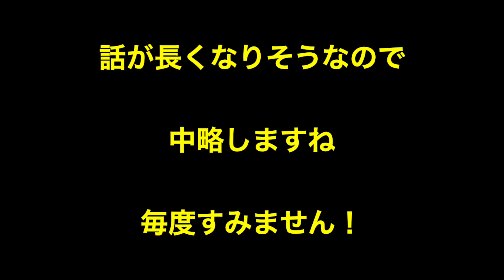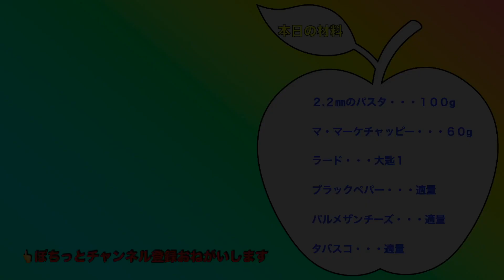マ・マーのソース ケチャッピーdeナポリタン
今回は商品紹介です。
実によくできたパスタソースです。